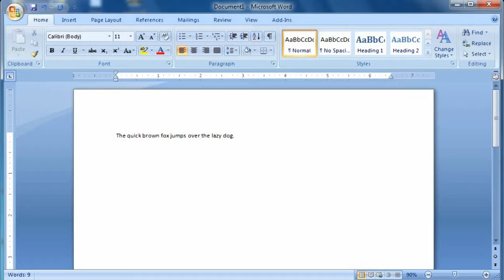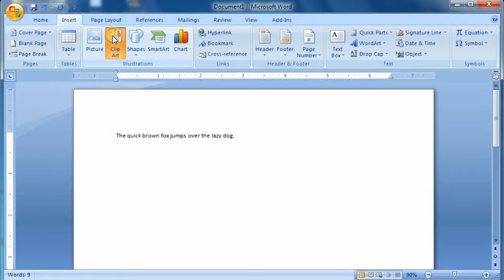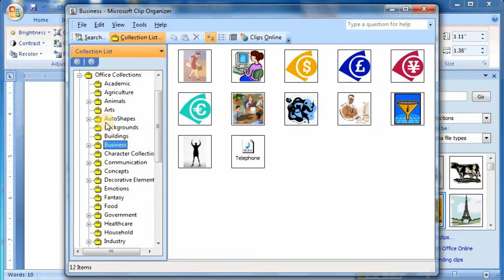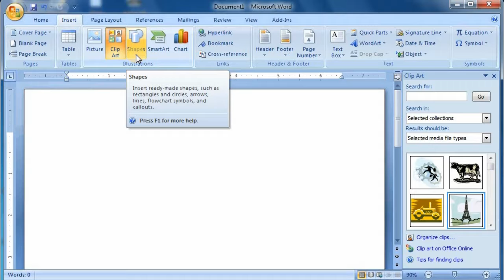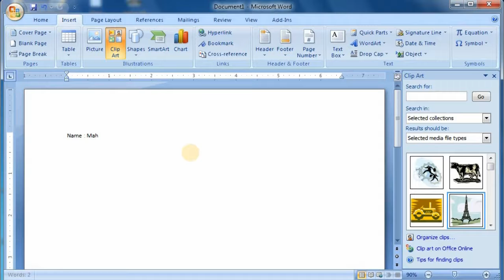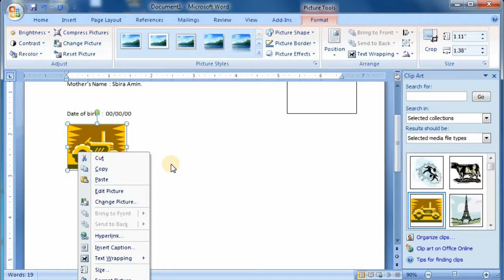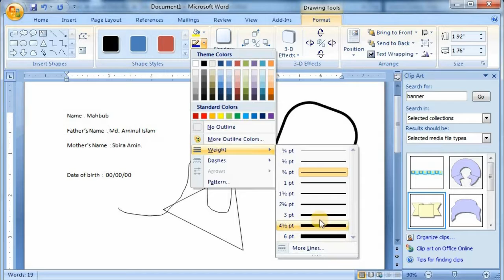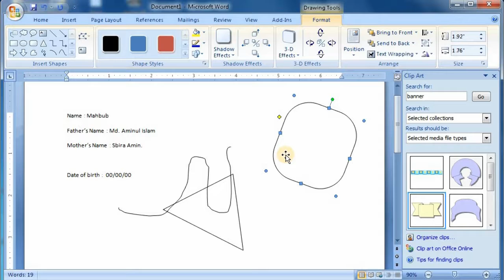How to Make Clip art & Shapes, Microsoft Word tutorial, মাইক্রোসফ্ট ওয়ার্ড ভিডিও টিউটোরিয়াল।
প্র্রিয় দর্শক আজকের পর্বে আমরা শিখব :-